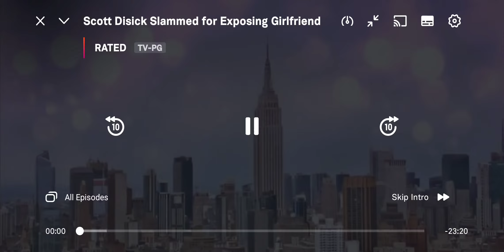The Wendy Williams Show Season 12 Full Hot Topics 2021 Part 23